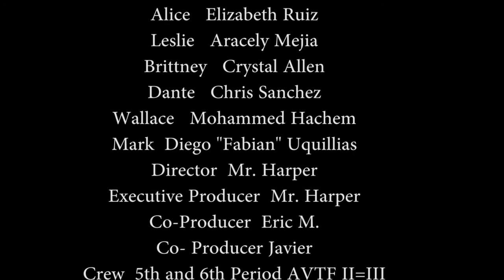Typical High School Movie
BHS short film by students